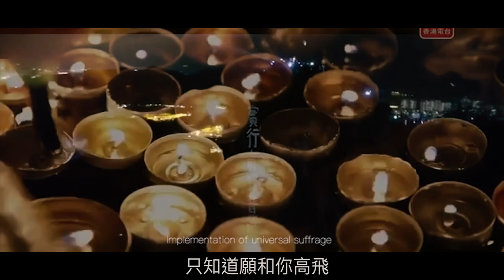《願》～原創歌曲致香港人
《願》

作曲：Esther Tse
作詞：Esther Tse
編曲：Esther Tse
主唱：Esther Tse, Eric Fok
歌曲及MV製作：Eric Fok

從未幻想過這使命
從未習慣這槍炮聲
青天成灰色
街裏人起勢力拼
誰 能夠聽到這呼喊聲

原來已經遍地狼籍
頹垣敗瓦地染血色
不甘只被圈養
人出世該是有種理想 自由飛翔

共你手去抵敵
頑強扺抗宿命
迷漫煙火我也不驚

流言總説不停
是誰紛擾這城
沿途有你替我做証

不知道限期，相擁或別離
只知道願和你高飛
前途不明，時局不定
心中信念卻看得很清

Do you hear my voice

明明這初心很正直
誰讓我感到極無力
問君你可傾聽
民苦喊著這逼切的訴息 我的心聲